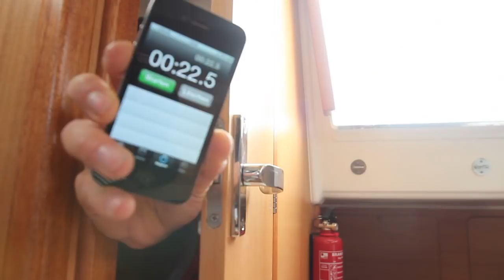Test: Kleinkreuzer Maxus 21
Der geräumige Kajütkreuzer überzeugt auf 21 Fuß Länge mit gehobener Qualität. Wieviel Fahrtenyacht steckt in der Maxus 21? Und wie segelt sich das polnische Raumwunder? Das Testvideo hat die Antworten